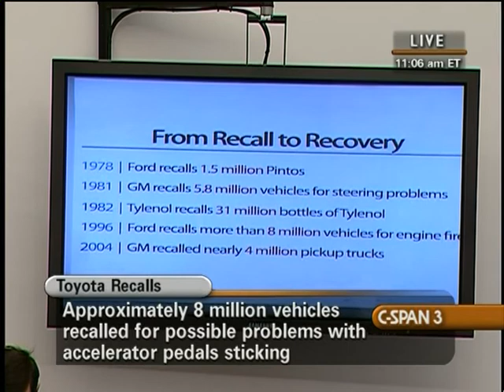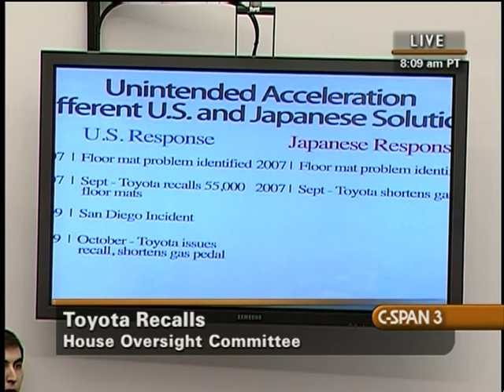Toyota Gas Pedals, Secretary LaHood, Part 1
Toyota Gas Pedals, Secretary LaHood, Part 1 - House Oversight Committee - 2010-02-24 - Product 292243-1-DVD - House Committee on Government Reform and Oversight. The House Oversight and Government Reform Committee held a hearing on government response to a series of recalls for unintended acceleration and other defects. Secretary LaHood testified about U.S. government oversight and actions taken to investigate and resolve problems.  Filmed by C-SPAN. Non-commercial use only.